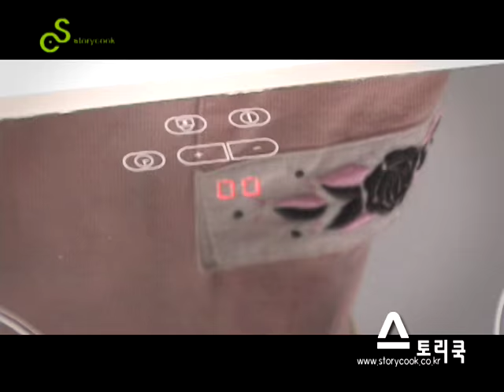영양찐빵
향긋한 사과를 넣어 사과향이 가득한 찐빵입니다. 각종 야채를 넣을 수 있어 야채를
싫어하는 아이들에게 특히 좋습니다. 샐러드마스터 머신을 사용하면 쉽게 채를 썰 수
있어 요리가 더욱 간편해지죠. 맛있는 찐빵을 만들어서 사과를 곁들여 내세요. 우유와
함께하면 아이들 간식으로 그만입니다.